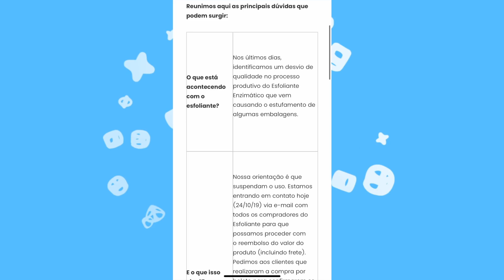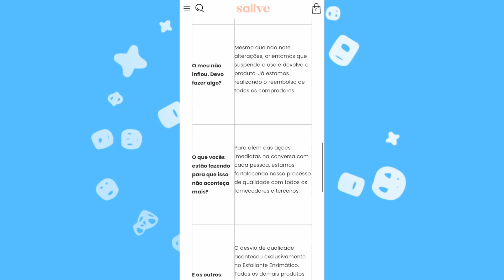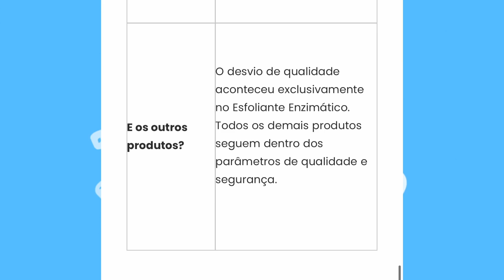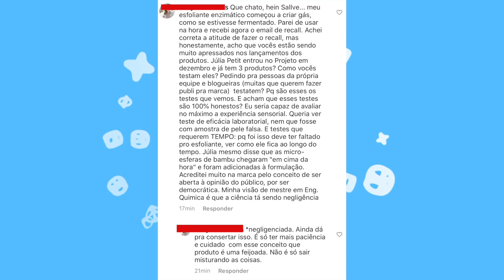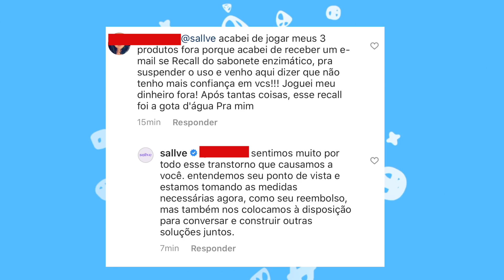ESCÂNDALO: SALLVE FAZ RECALL DE PRODUTOS E IRRITA USUÁRIOS! FRANCINY EHLKE REAGIRÁ BEM?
E a Sallve anunciou hoje dia 24/10 que seus usuários devem DESCONTINUAR O USO de um dos seus produtos o ESFOLIANTE ENZIMÁTICO, mas a medida que foi explicada no blog da marca irritou alguns consumidores. VEM ENTENDER!

Diva Depressão faz vídeo sobre Franciny Ehlke, será que ela vai reagir bem?

🕧 Minutagem:

0:34 Fontes CONFIRMAM CLIMÃO entre RENATA SANTTI E VITÓRIA

Entenda

2:24

3:53 E a Sallve anunciou hoje dia 24/10 que seus usuários devem DESCONTINUAR O USO de um dos seus produtos o ESFOLIANTE ENZIMÁTICO, mas a medida que foi explicada no blog da marca irritou alguns consumidores. VEM ENTENDER!

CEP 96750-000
Butiá/RS